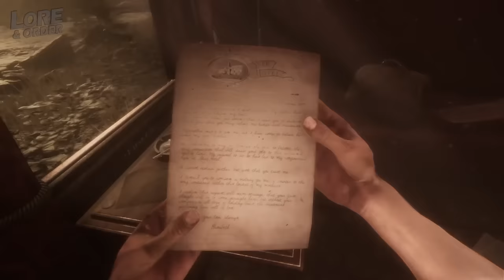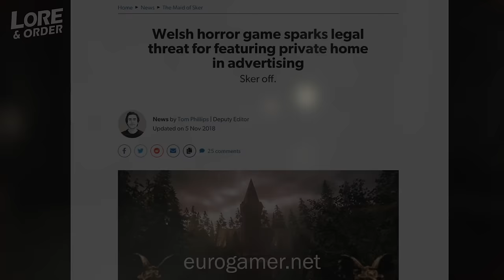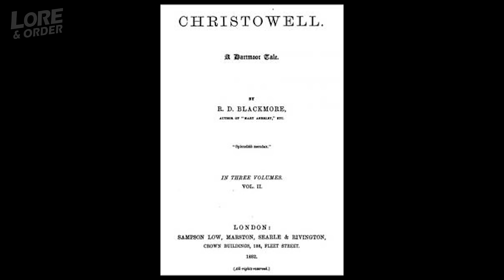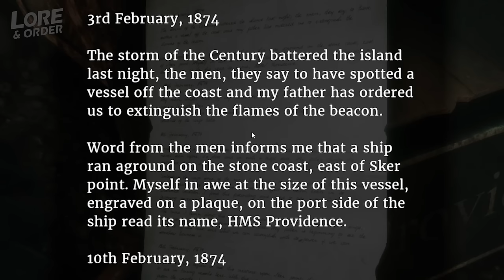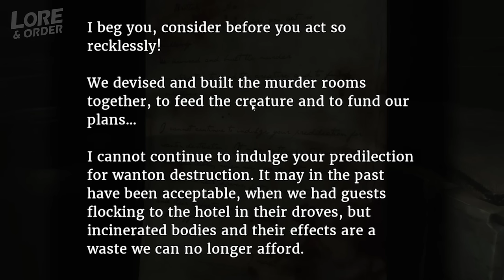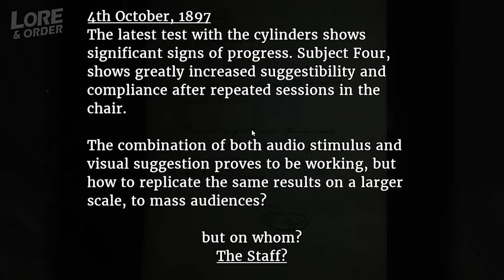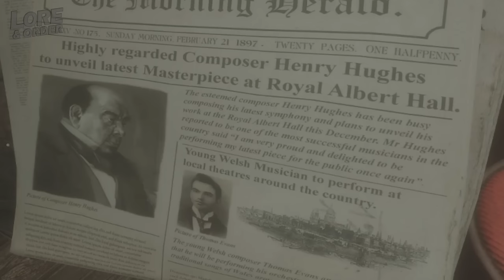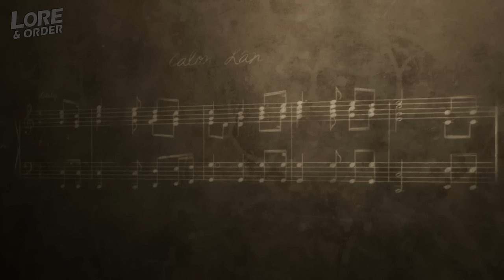Maid of Sker - Story Explained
Hello everyone, and welcome to the next installment of Lore and Order, where I unpack game lore and stories from games. In this one, we look at Wales Interactive's Welsh Folklore Inspired Horror Game called Maid of Sker

CHAPTERS

Intro - 0:00
Plot - 0:46
The Real Sker Hotel - 8:35
The Williams Family - 11:41
Elizabeth's Plan - 16:29
The Siren - 19:35
Shipwrecks - 21:39

Thanks to Louvain Rees for use of some images in this video - Twitter @hellohistoria

Equipment;

PC Specs (for those that are interested):
- CPU: AMD Ryzen 7 3800X (8 Core)
- GPU: AMD Radeon RX 6700XT (12GB)
- RAM: Corsair Vengeance RGB Pro (32GB - 2x16GB)